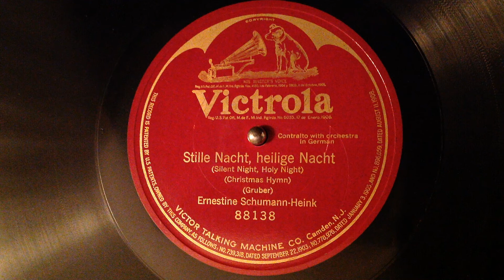Stille Nacht, Heilige Nacht - Ernestine Schumann-Heink - 1908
Stille Nacht Heilige Nacht - Victor 88138
Ernestine Schumann-Heink (vocalist : contralto)
Walter B. Rogers (conductor)
Recorded 9/29/1908 Camden, New Jersey